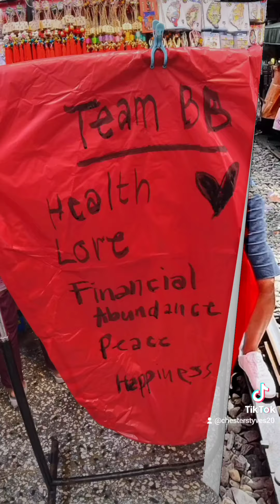taiwan travel with wife